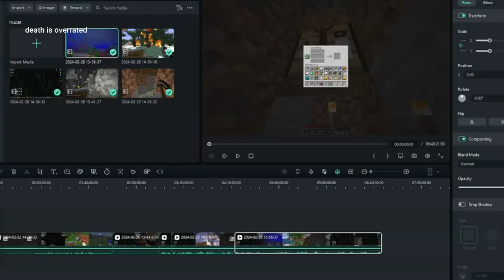Killed By Boat (Not My fault)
Well Dewebby was killed in a funny way in a boat. Very silly very funny ima make a short of his death on repeat hehe